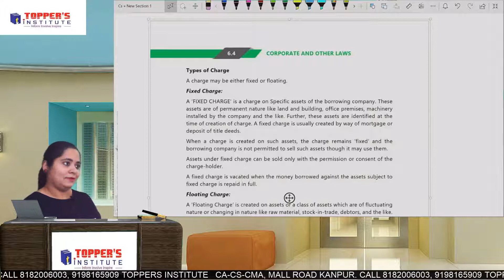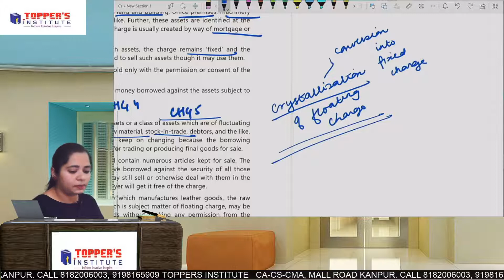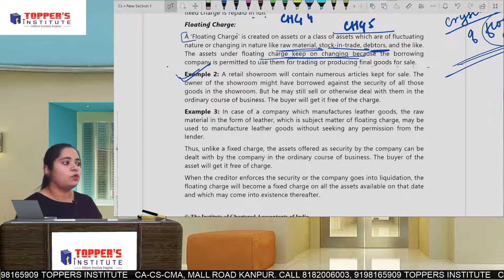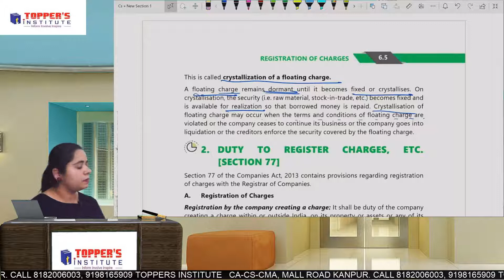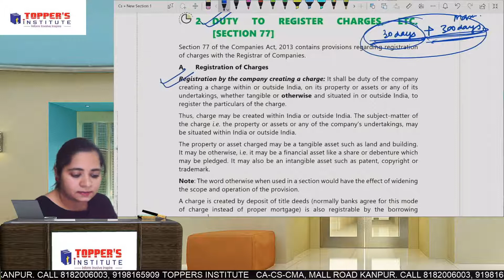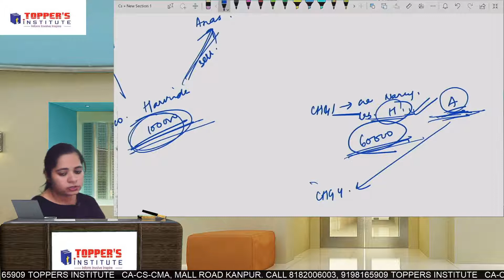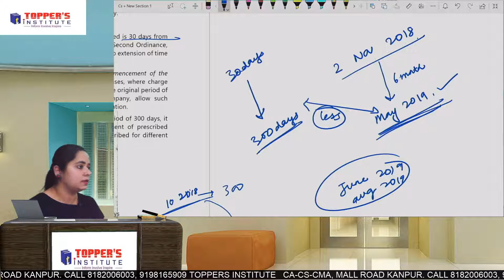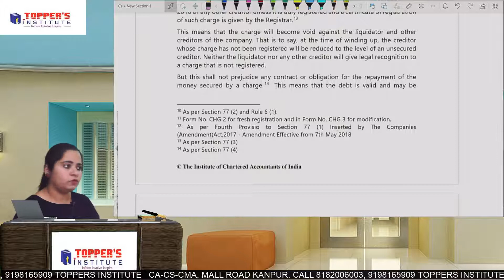CA INTER CORPORATE & OTHER LAW BY CS HARVINDER KAUR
CA INTER CORPORATE LAW